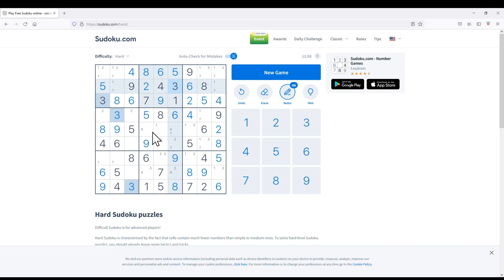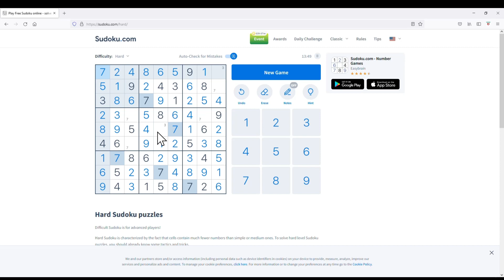Sudoku.com Hard Classic Sudoku 009